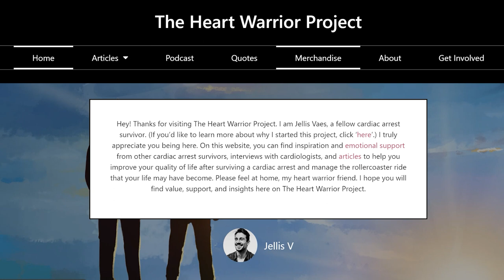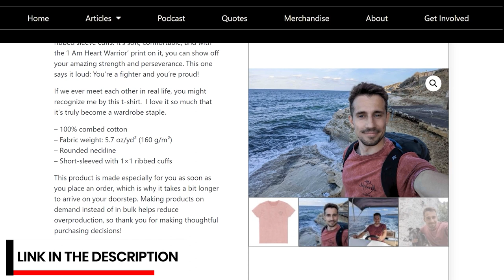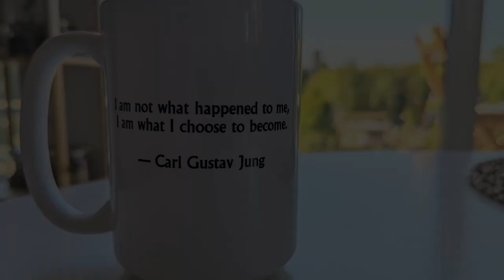I Had a Cardiac Arrest While Driving | Jamey Bowden (Checkup)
In this episode, I had the pleasure of welcoming, for a second round, the first guest I had on this podcast! Cardiac arrest survivor and heart warrior Jamey Bowden survived a cardiac arrest while driving and was saved by his partner Alma.

Are you a fellow cardiac arrest survivor, a heart warrior? Together with an illustrator, I have created some a⁠⁠wesome-looking t-shirt designs for heart warriors⁠⁠.

I have a few of the shirts myself, and they have honestly become my favorite t-shirts. I wear them (almost) all the time. Also, we have created mugs where you not only drink your coffee, tea, or just about anything but also feel empowered doing it.

They are printed with the ‘I Am a Heart Warrior’ logo on the front to remind you of how brave you are, and a gorgeous quote on the back to inspire you.

Intro 00:00 - 02:20
How Jamey has been since the last time we talked 02:20 - 08:30
Being in the hospital again 08:30 - 12:40
Having to stop work because of stress on the heart 12:40 -15:30
The importance of AEDs and CPR training 15:30 - 19:20
Dealing with memory problems, PTSD, and pushing the limits 19:20 - 21:20
Having to make changes in life 21:20 - 24:22
Mindset 24:22 - 27:40
The ups and downs 27:40 - 29:50
Having to take chronic medication and dealing with all the changes 29:50 - 33:45
Trusting in your ICD 33:45 - 39:05
Support The Heart Warrior Project 39:05 - 40:49
Being less harsh on ourselves and having a support system 40:49 - 46:15
Things that got easier for Jamey 46:15 - 50:23
Having less patience 50:23 - 51:50
Feeling gratitude 51:50 - 55:30
90% don't survive a cardiac arrest 55:30 - 1:00:30
Every step counts 1:00:30 - 1:05:20
Online resources for cardiac arrest survivors and co-survivors 1:05:20 - 1:11:41
Having a funeral for the old you who died 1:11:41 - 1:15:30
Be kind to yourself 1:15:30 - 1:16:38
Don't forget about your co-survivors 1:16:38 - 1:22:19
Outro 1:22:19 - 1:23:25
Support The Heart Warrior Project 1:23:25 - 1:24:25